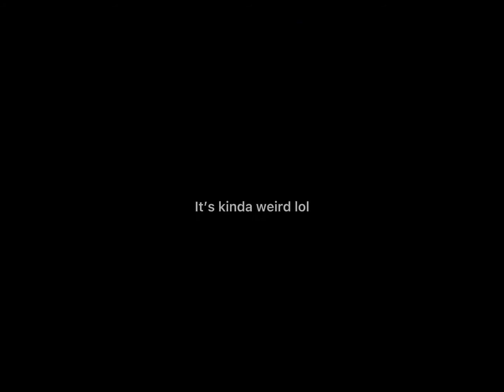🎉I have a surprise!🎉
It’s true not gonna lie :)